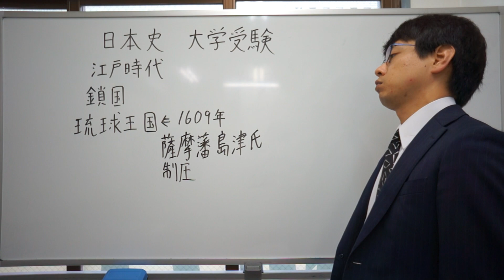琉球王国 江戸時代 日本史 大学受験